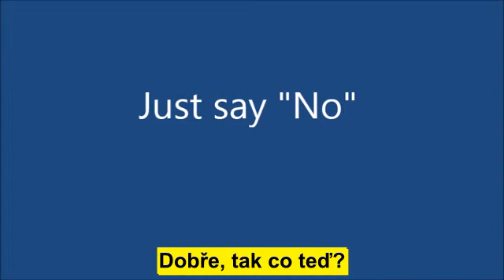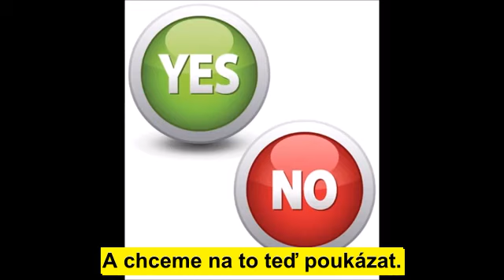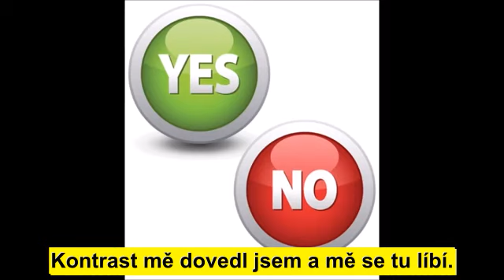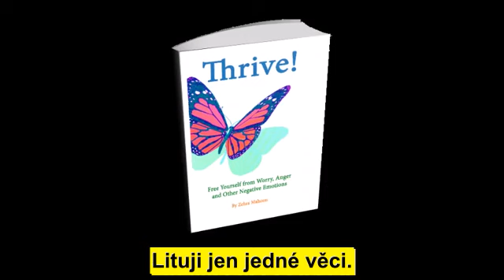Prostě řekněte NE - Abraham Hicks